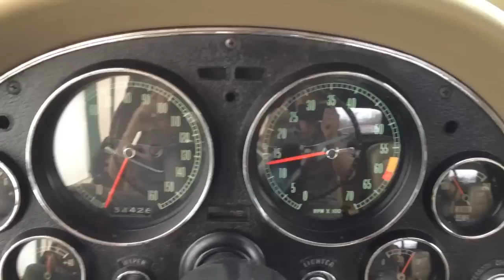65 Corvette For Sale - CLICK TO WATCH VIDEO